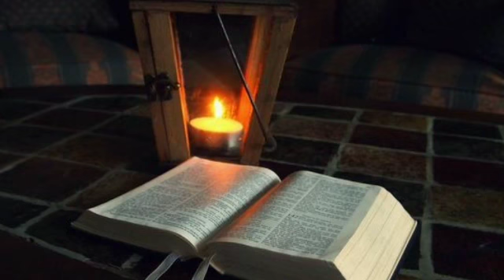5 Reasons Black People Should Read The BIBLE